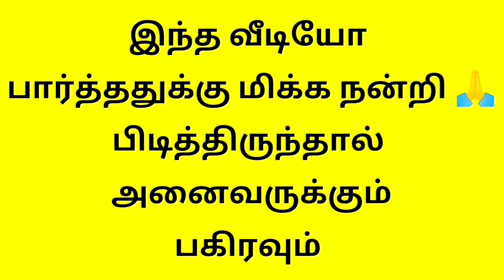டக்குன்னு ஒரு கோலம் l Thai matham Rangoli l Dhanurmasam Muggulu l Sankranthi Muggulu